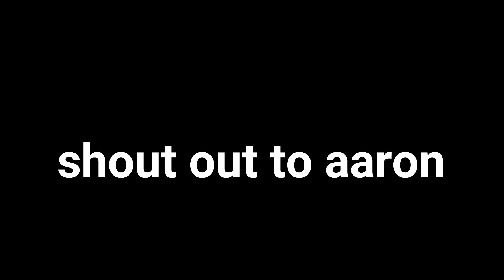Adventure Quest Worlds lets play #6: Good or Evil???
intro and outro from Panzoid
intro by
outro by Speeder FX